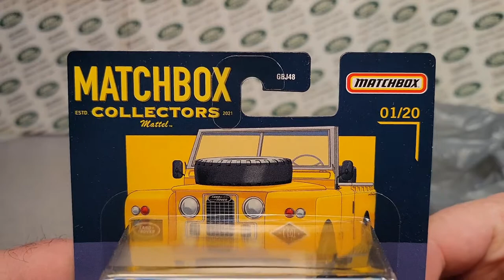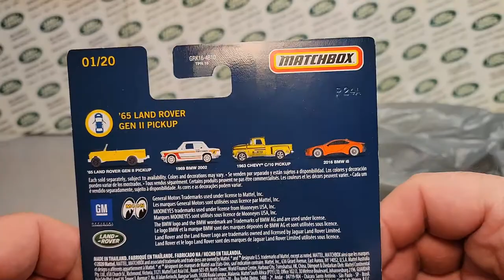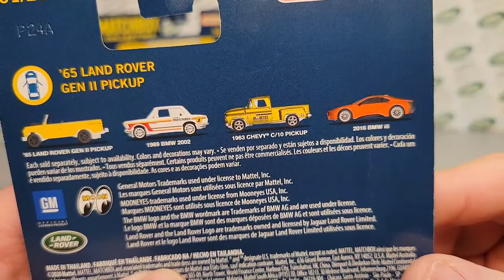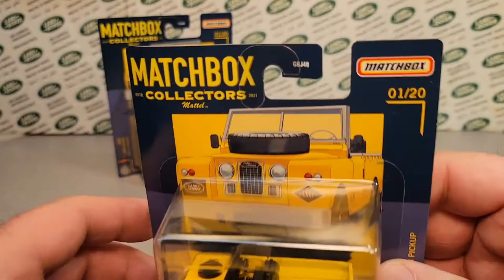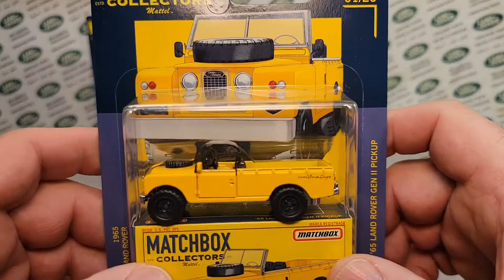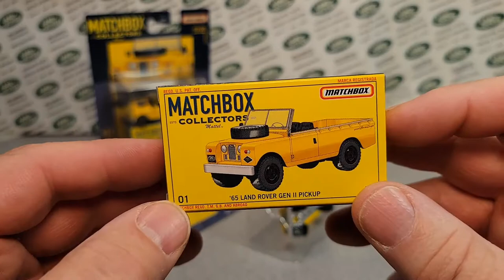Rover Land Review of the MATCHBOX COLLECTORS '65 Land Rover GEN II Pickup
Rover Land    Opening and Review of the

MATCHBOX  COLLECTORS

'65 Land Rover GEN II Pickup

 The Rover Land Store!!

My Address:
Dan Winchell